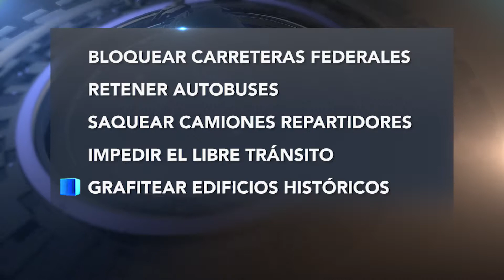NORMALISTAS: DÉCADAS DE VANDALISMO SIN SANCIONES EJEMPLARES